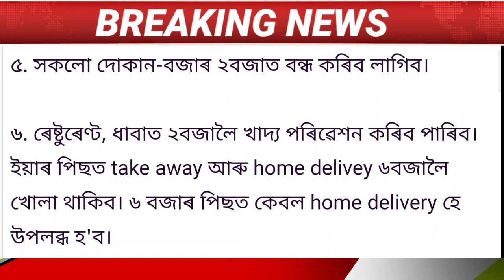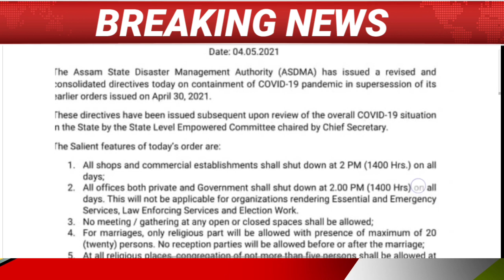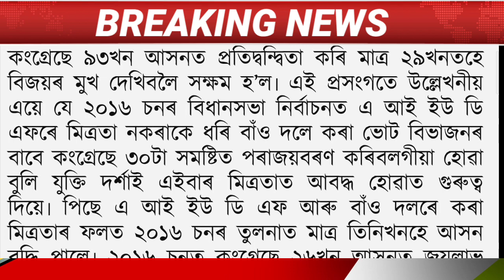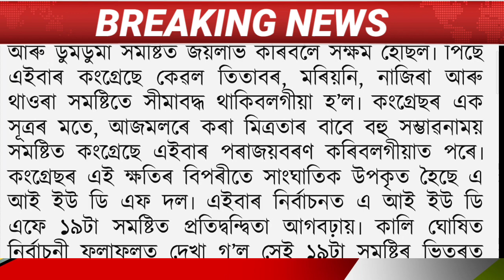Assamese News Today || 5 May 2021 || Assamese Big Breaking News || Govt Of Assam / Himanta/ Assam.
1. Assamese News Today 5 May 2021

2. 5 May 2021

 3. Assamese Latest News Today Assam
PM-Kisan Loan Send To Beneficiary's Bank Account Today 5 May 2021

4. Assam News Today

5. Assamese Very Important News Today

6. Assam School-College Latest News Today

7. Himanta Biswa Sarma Latest News Today 5 May 2021, Assamese Breaking News

8. Assam 24 Hours News Today,Assamese Breaking News Today

9. Assam Govt News,Assam Morning News

10. Assamese Morning News Today,

11. Assamese News Today In Assamese

12. Assamese News,Assam Govt News,Assam tet Exam Latest News

14.  Assamese News Today

15. Assamese Daily News Today,

16. Latest News For Assam,Assamese Morning News Today

19. Ismail Technology

20. Assamese News,Assam Cabinet Meeting Latest News Today

21. Assamese Morning Latest News

23. Daily News Assam

24 . Assam HSLC and HS Examination News